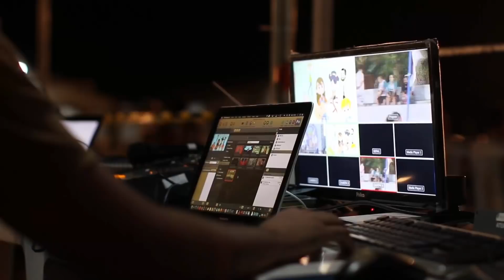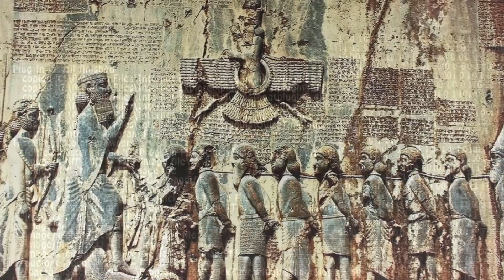Ох уж эти шумеры.Загадочные предметы древней цивилизации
В сети  можно встретить  довольно много занимательных шумерских и аккадских изображений, на которых видны якобы  не свойственные тому времени загадочные предметы и аксесуары . Так  например на барельефах IV—III тысячелетий до н.э. можно разглядеть предметы похожие  на современные наручные часы.  По мнению приверженцев альтернативной  точки зрения эти предметы являются аналогами современных часов. Неужели это правда и древняя шумерская цивилизация  обладала таким современным аксесуаром ?  Но откуда могла появиться подобная технология тысячи лет назад. Но самое удивительное что эта загадочная древняя цивилизация уже в полной мере овладела знаниями в строительстве, металлургии и медицине. Ученые до сих пор не могут объяснить такого резкого научного скачка у этого народа.